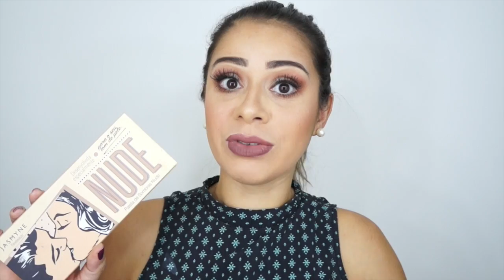RESENHA PALETA NUDE JASMYNE + TUTORIAL OLHOS